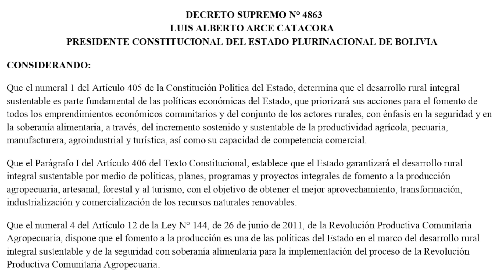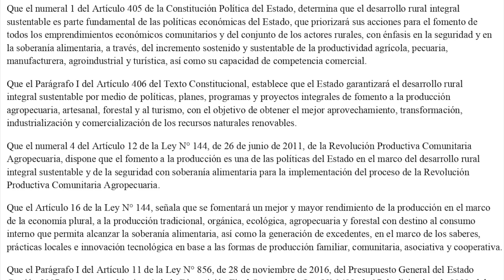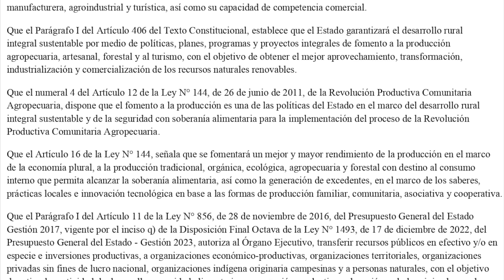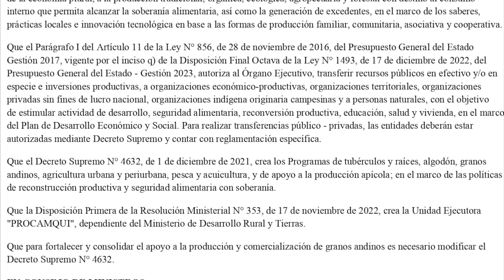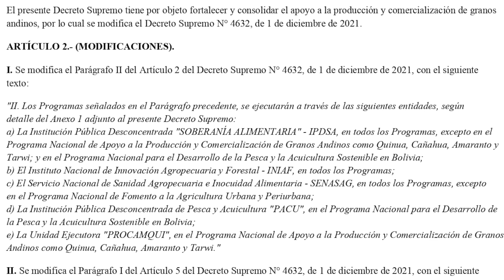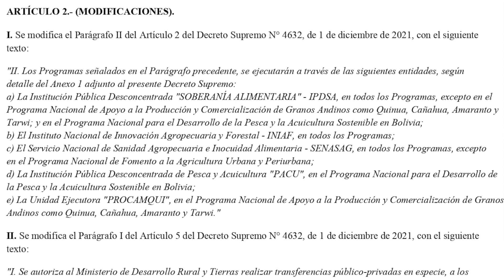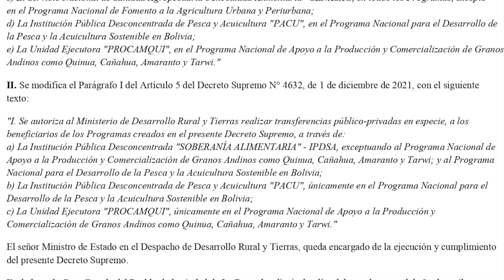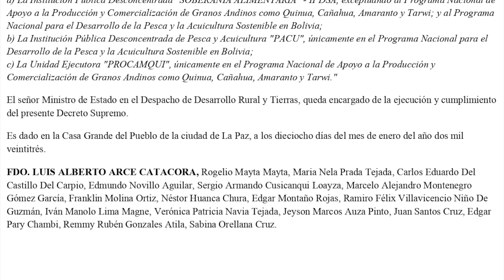DECRETO SUPREMO N° 4863 - Fortalecer y consolidar el apoyo a la producción y comercialización de...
El presente Decreto Supremo tiene por objeto fortalecer y consolidar el apoyo a la producción y comercialización de granos andinos, por lo cual se modifica el Decreto Supremo N° 4632, de 1 de diciembre de 2021.

ARTÍCULO 2.- (MODIFICACIONES).

I. Se modifica el Parágrafo II del Artículo 2 del Decreto Supremo N° 4632, de 1 de diciembre de 2021, con el siguiente texto:

"II. Los Programas señalados en el Parágrafo precedente, se ejecutarán a través de las siguientes entidades, según detalle del Anexo 1 adjunto al presente Decreto Supremo: